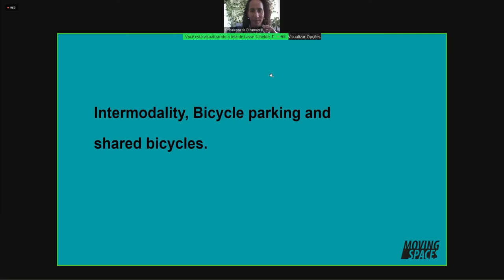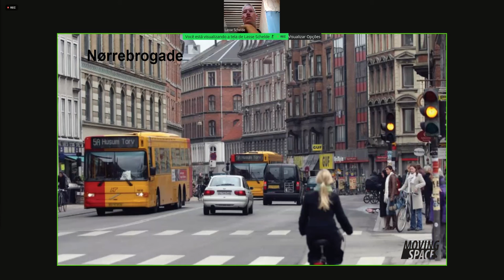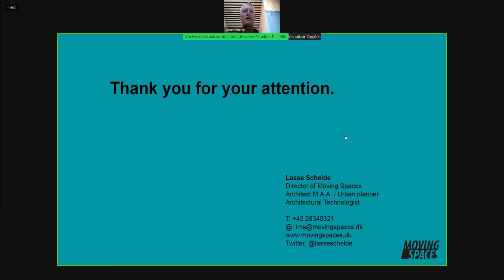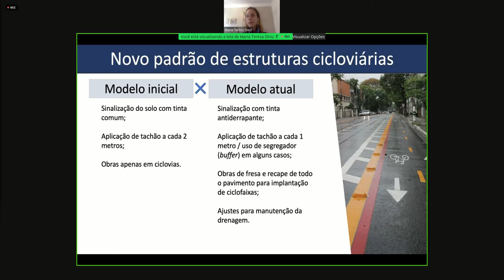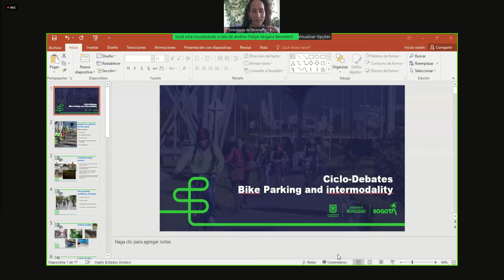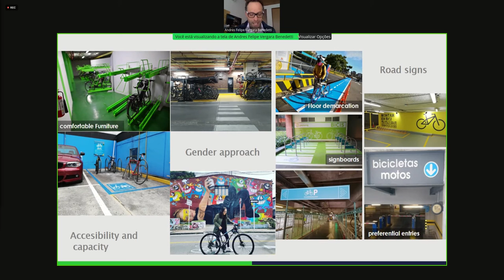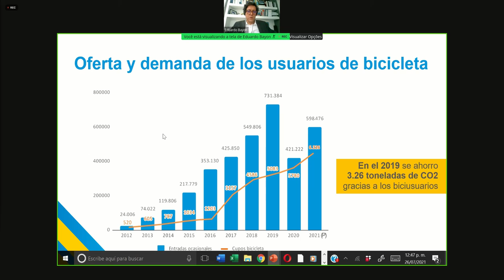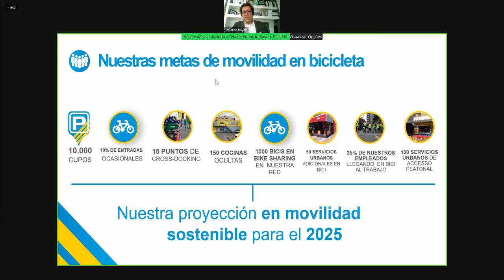Ciclodebates 2021: 2 - Intermodalidade (Dublado)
São Paulo, Bogotá e Copenhague discutem bicicletários e integração modal

Como bicicletários, acessos ao transporte público e serviços de bikes compartilhadas estimulam o uso da bicicleta como meio de transporte? Essa é a questão que norteou o segundo Ciclodebate, uma parceria entre a Embaixada da Dinamarca no Brasil e a Ciclocidade.

Para discutir o assunto, compuseram a mesa Maria Teresa Diniz (Secretaria de Mobilidade de São Paulo), Lasse Schelde (Embaixada do Ciclismo da Dinamarca), Andrés Felipe Vergara (Secretaria de Mobilidade de Bogotá) e Eduardo Bayon (City Parking Bogotá).

O evento aconteceu segunda-feira (26 de julho), às 14h, via Zoom.

Esta versão tem o áudio dublado. Para a versão com áudio original, em que alguns debatedores falam inglês, acesse o